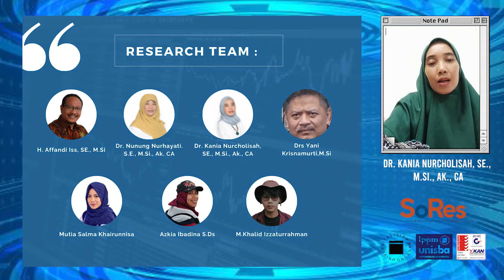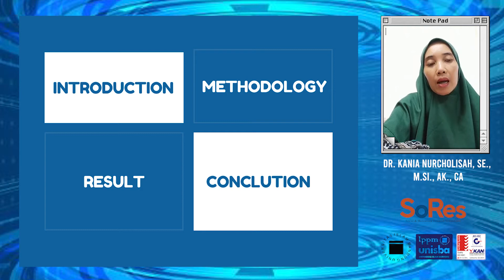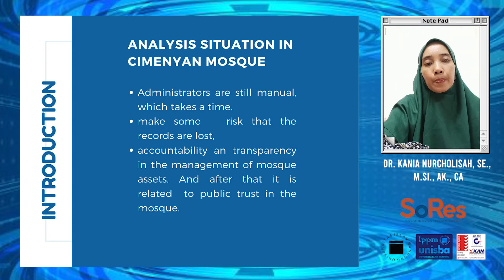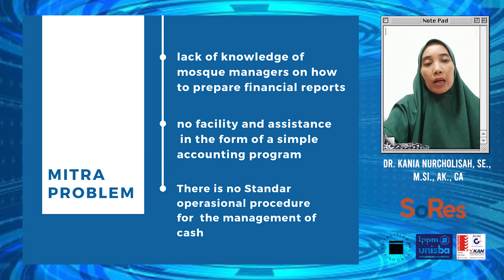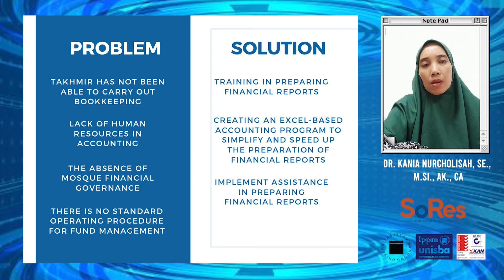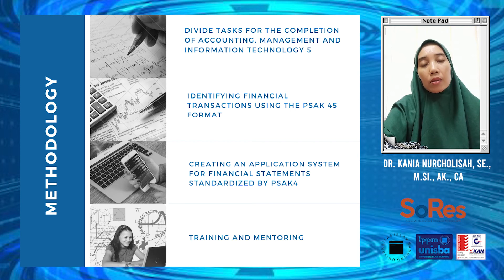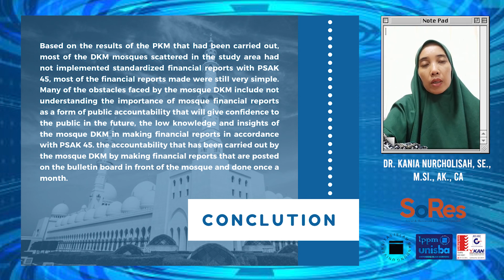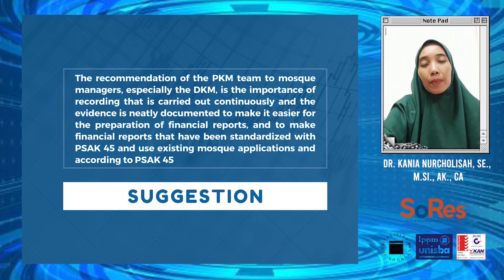SORES 2020 : THE EFFECT OF MOSQUE MANAGEMENT ON FINANCIAL REPORTING ACCOUNTABILITY THROUGH PSAK45